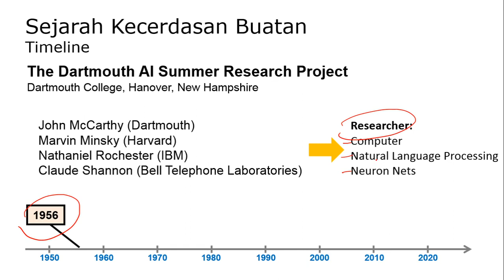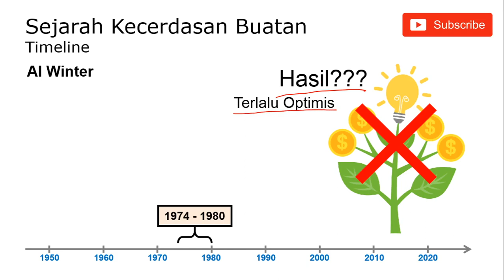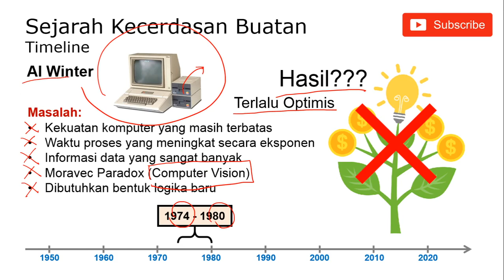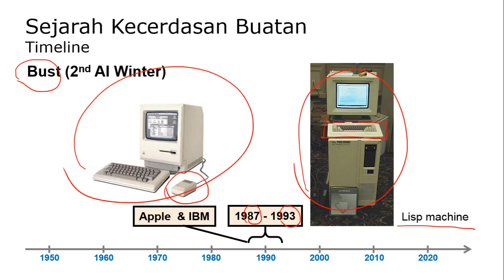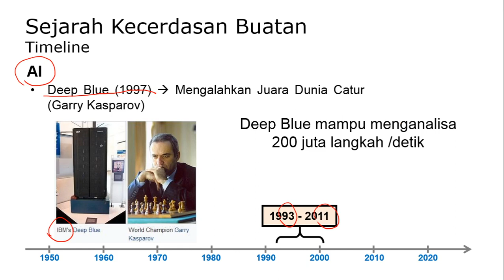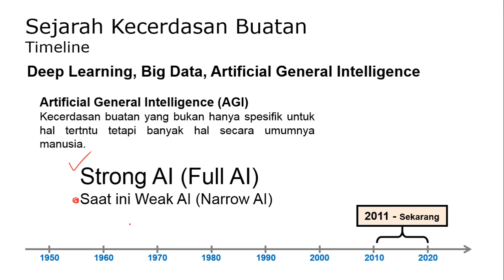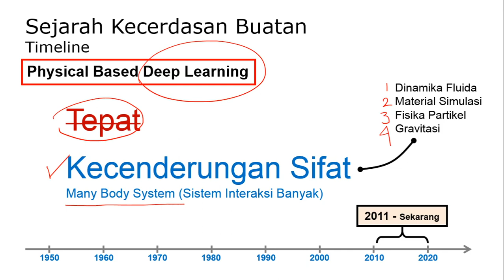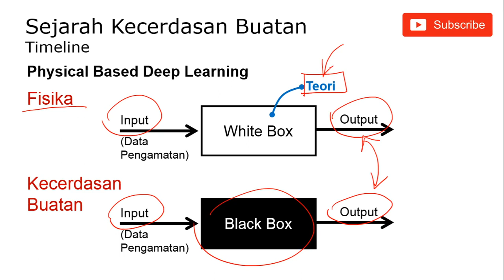Kecerdasan Buatan: 2 Sejarah AI